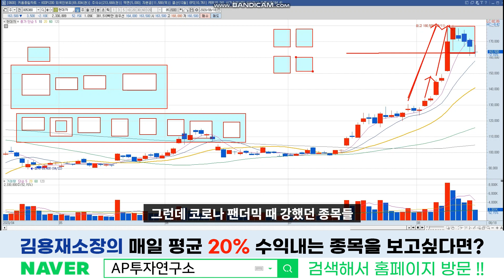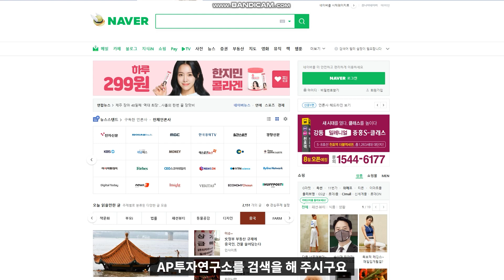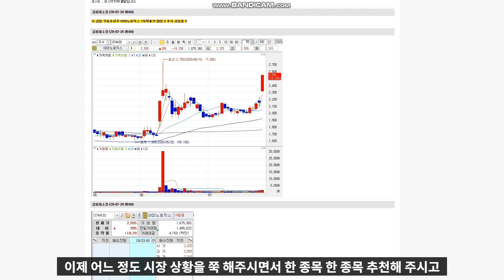현대차 (005380) - 중장기적으로 전세계적으로 이만한 자동차 회사가 있을까?